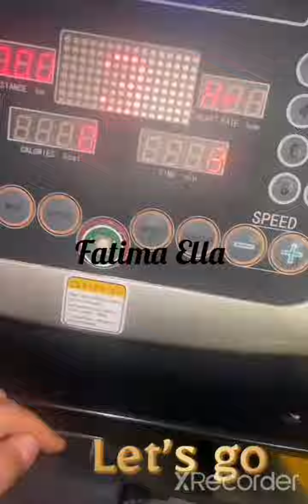Sarah FRAISOU sa télé-réalité bientôt sur YouTube 😉